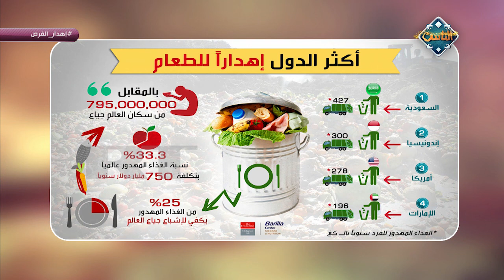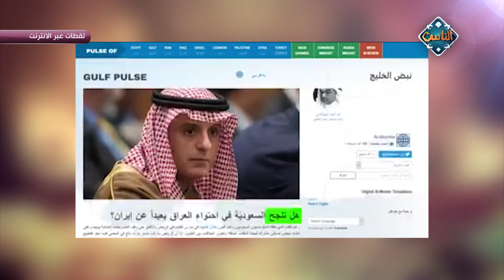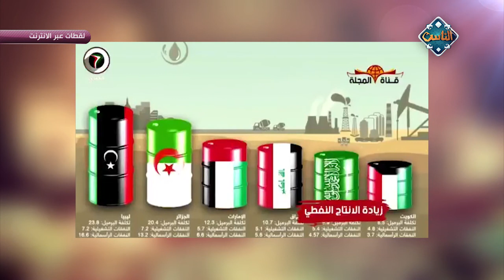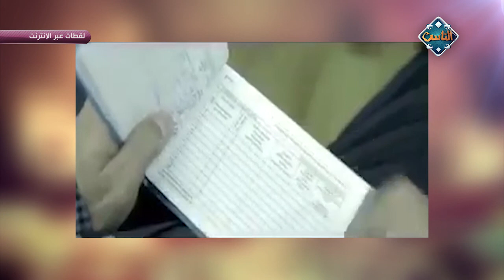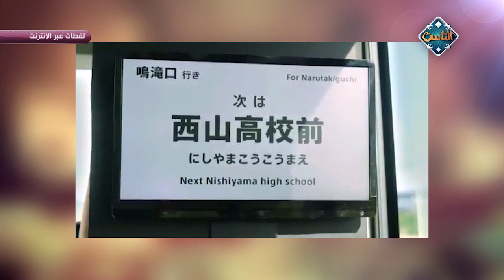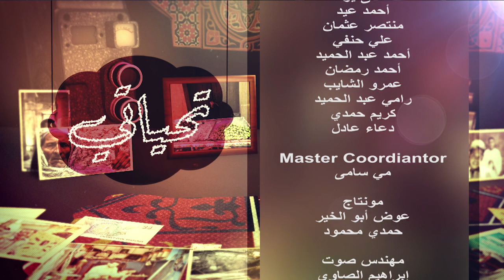إهدار الفرص مع نشوى الحوفي (حلقة كاملة) | تحياتي